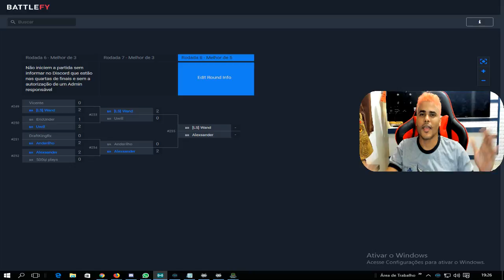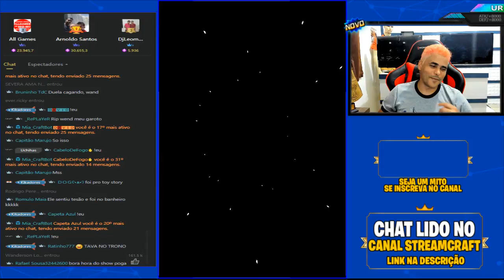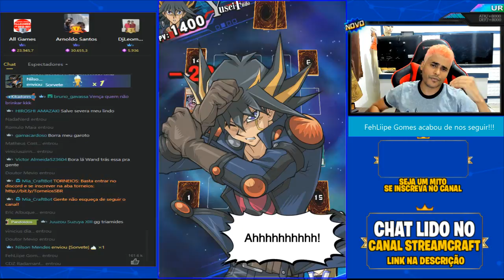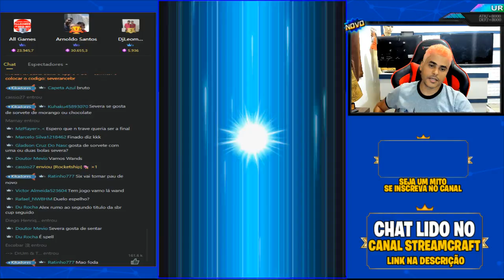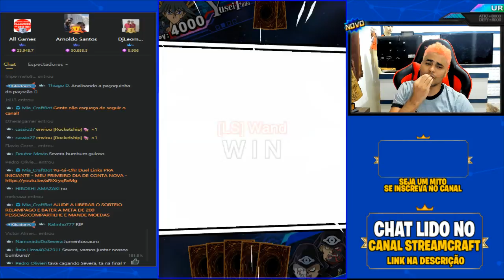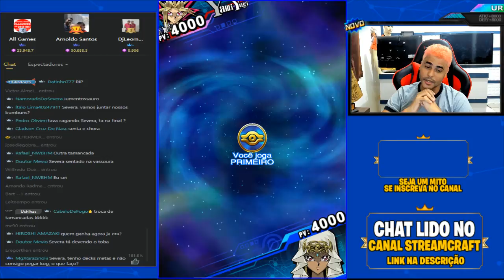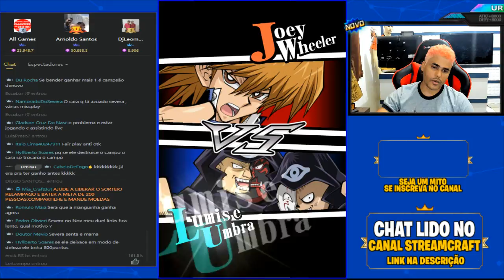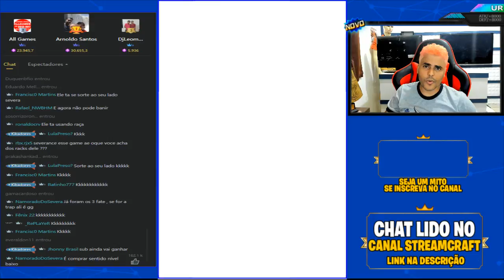GRANDE FINAL DA MEGA SBR CUP 16º TOTAL R$800,00 VEM VC TAMBÉM - Yu-Gi-Oh! Duel Links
ESTOU AGORA AO VIVO NA STREAMCRAFT

Use o convite do picpay e ganhe 10 reais
TMD7AE

Meu perfil no picpay é o @severancebrasil